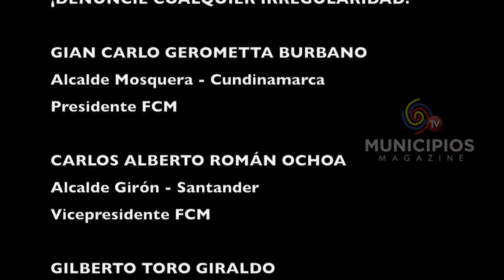TV MUNICIPIOS - EN GIRÓN – SANTANDER SE LLEVÓ A CABO UNA JORNADA DE SALUBRIDAD